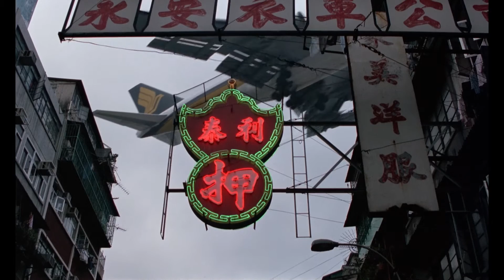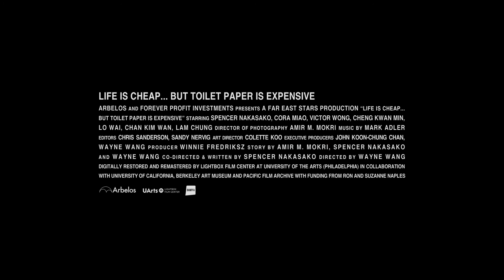2023台北電影節｜經典重現｜命賤（導演版) Life Is Cheap... But Toilet Paper Is Expensive (Diretor’s Cut)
《命賤（導演版)》 Life Is Cheap... But Toilet Paper Is Expensive (Diretor’s Cut)
王穎 Wayne WANG
美國 USA ｜ 1989 ｜ DCP ｜ Color ｜ 83min